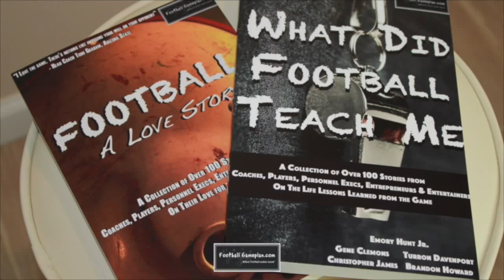FBGP's 2015 Poinsettia Bowl Preview: Boise State vs Northern Illinois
FBGP's 2015 SDCCU Poinsettia Bowl Preview: Boise State vs Northern Illinois 1